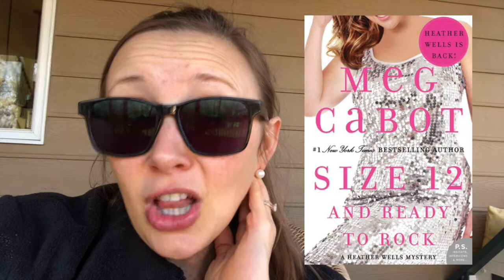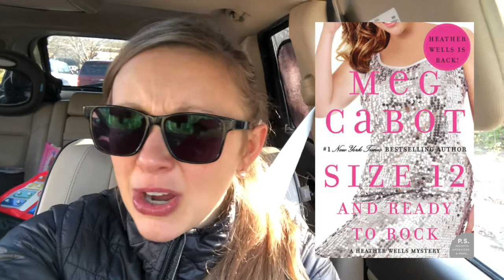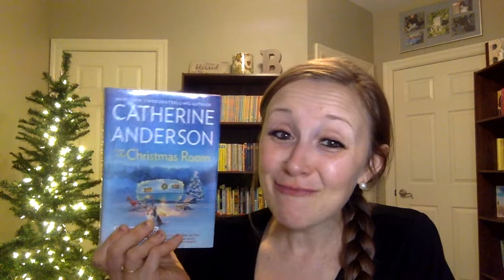Gilmore Girls Readathon Vlog (Part 1)